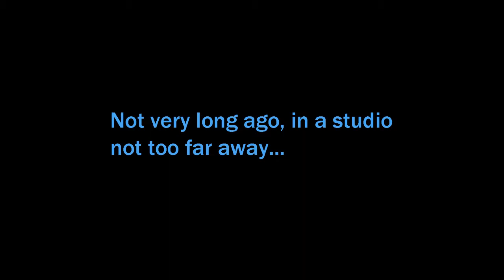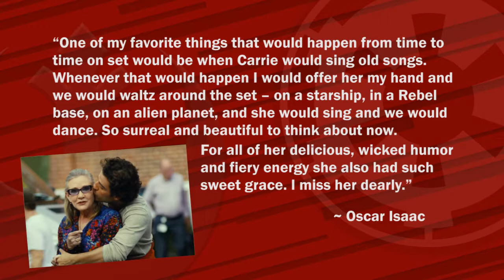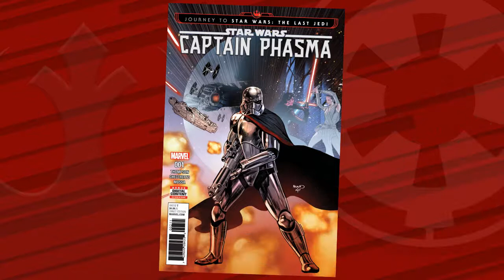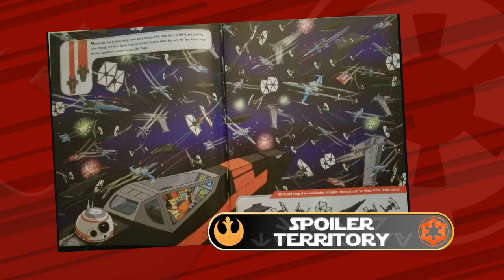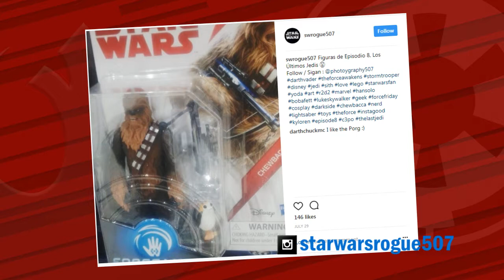STAR WARS In Entertainment Weekly -- SALACIOUS CRUMBS Episode LII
This episode, we take a look at the news featured in the August 18th issue of Entertainment Weekly, on newsstands now!

00:35 - next stand-alone unofficially about Obi-Wan Kenobi
01:42 - Lucasfilm changing up development process?
02:30 - Yoda & Boba Fett still possible
03:00 - EW roundup for THE LAST JEDI: Rey & Luke
05:02 - EW: Finn & Rose
05:40 - EW: porgs
06:18 - EW: island caretakers
06:35 - EW: Snoke
07:27 - EW: Leia & Poe
08:15 - Leia's story hasn't changed
08:27 - Oscar Isaac dances with Carrie
09:00 - EW: DJ isn't a villain?
09:34 - EW: What about Rey?
10:07 - EW: Kylo Ren & Phasma
11:21 - POSSIBLE SPOILER for opening (skip ahead)
12:53 - new action figures
13:32 - LEGO recall
14:23 - LEGO versions of TLJ character posters
15:53 - Hasbro: Black Series Rex
15:48 - Gillen & Laroca take Marvel's STAR WARS to Jedha

Delivering the multiverse since 2009